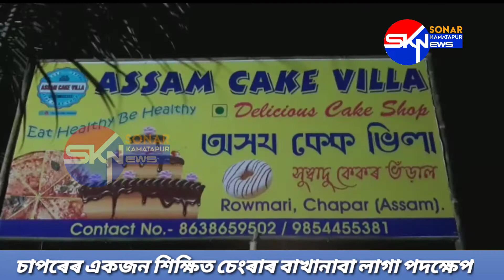চাপৰেৰ একজন শিক্ষিত চেংৰাৰ বাখানাবা লাগা পদক্ষেপ ।